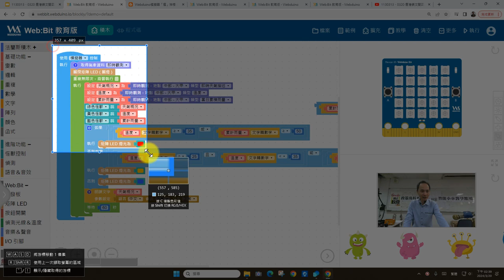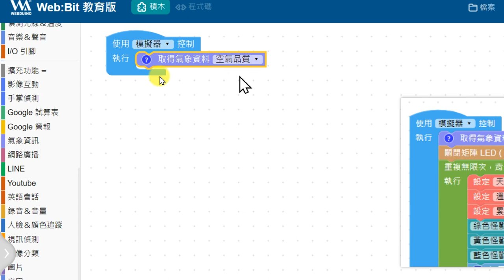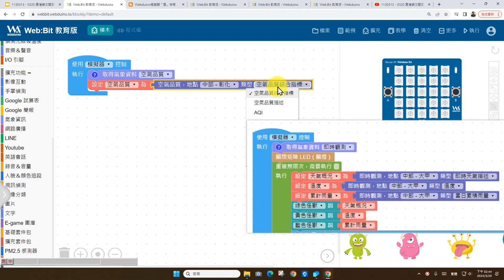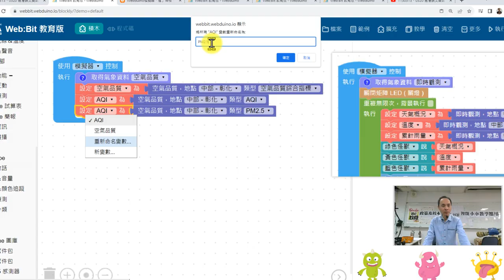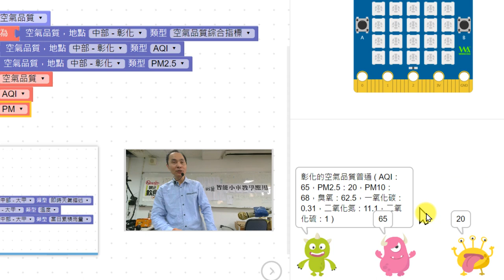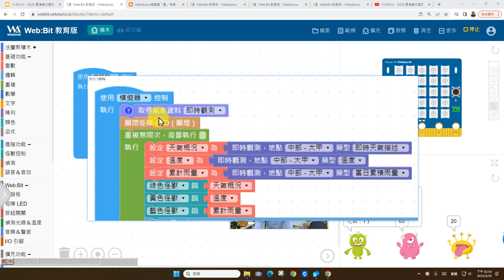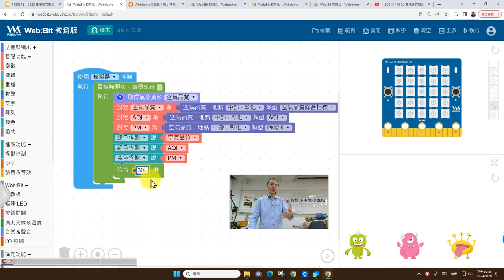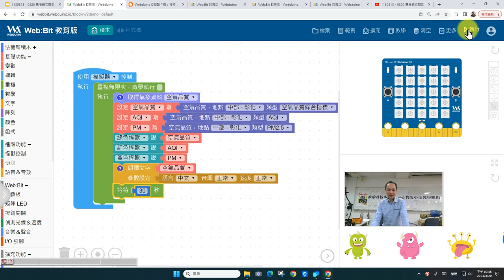0320-03：Web:Bit 積木的停用與氣象資訊積木的使用